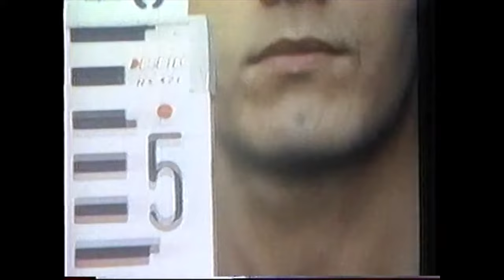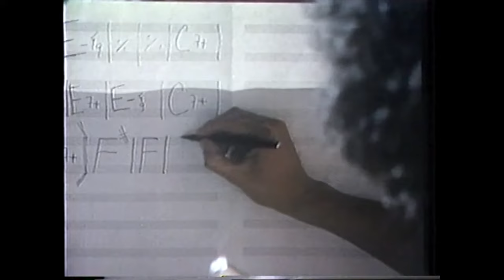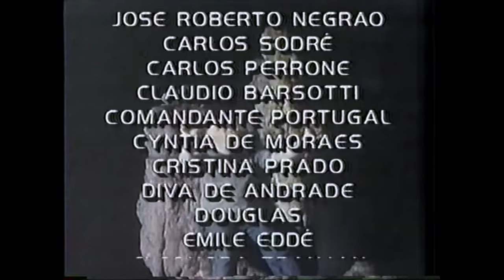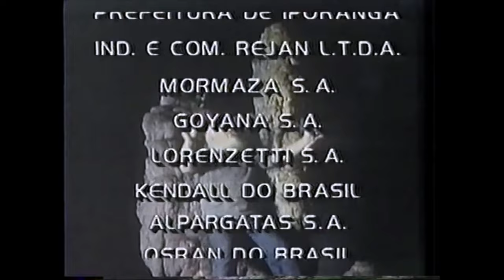Hermeto Pascoal - Sinfonia do Alto Ribeira (1985) - Filme Completo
"Sinfonia do Alto Ribeira (Bagre Cego)", by Ricardo Lua

Gravado em 1985 no /  Recorded in 1985 at the
Petar - Parque Estadual Turístico do Alto Ribeira
Município de Iporanga-SP

com / with
Hermeto Pascoal
Jovino dos Santos Neto
Carlos Malta
Bororo
Pernambuco
Itiberê Zwarg

Direção Geral e Roteiro: Ricardo Lua
Direção Musical: Hermeto Pascoal
Produção Executiva: Maria Grillo com Rachel Monteiro e Monica Montoro
Direção de Fotografia: Antonio Luis
Engenheiro de Som: Walter Rogério
Texto: Monica Montoro
Narração: Valéria Grilo
Edição: Sueli Nascimento e Carlos Eduardo Kerr
Direção de Produção: Carlos Alberto Dalia e Maria Grillo
Ideia original de Paulo Mendes e Ana Neves
Desenvolvida por Clayton Lino

Realização: Verão Filmes e Rede Manchete

Directed by/Screenplay: Ricardo Lua
Musical Director: Hermeto Pascoal
Executive Producers: Maria Grillo with Rachel Monteiro and Monica Montoro
Cinematography: Antonio Luis
Sound Engineer: Walter Rogério
Text: Monica Montoro
Voiceover: Valéria Grilo
Editing: Sueli Nascimento and Carlos Eduardo Kerr
Production Manager: Carlos Alberto Dalia e Maria Grillo
Based on an idea by Paulo Mendes and Ana Neves
Developed by Clayton Lino

Produced by: Verão Filmes and Rede Manchete